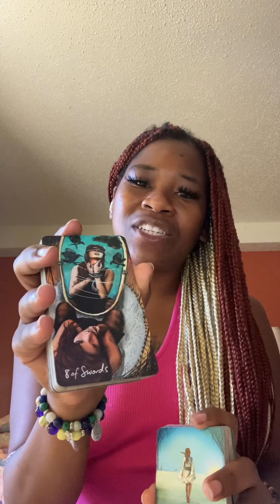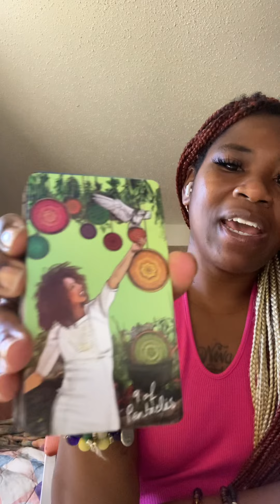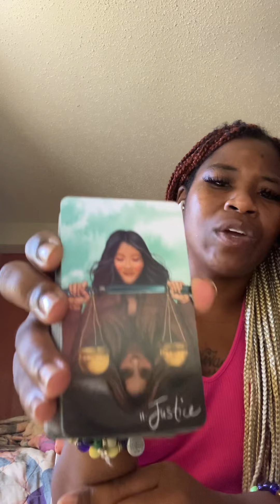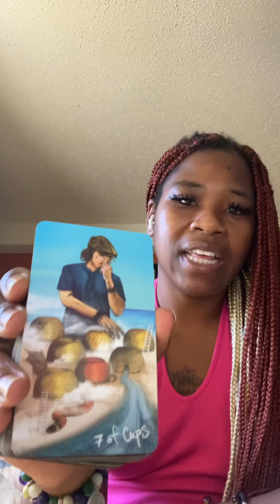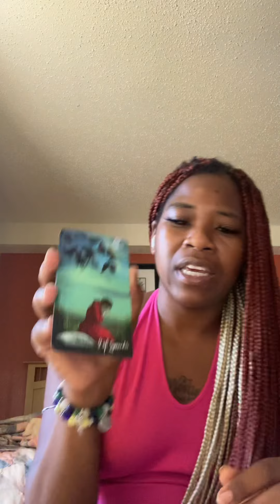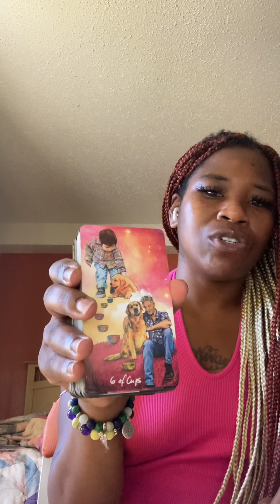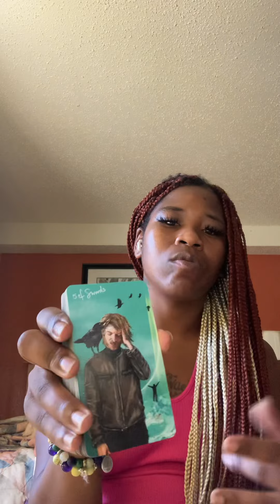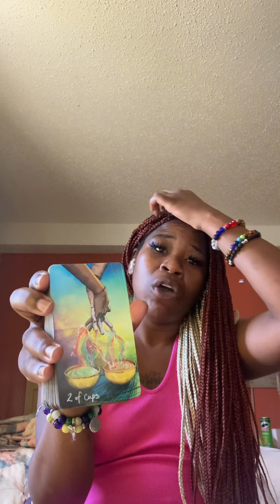PISCES ♓️: YOU SAID BYE TO PEOPLE THAT BETRAYED YOU BEHIND YOUR BACK🙏👑🚶‍♂️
This new beginning is bring you in great abundance and prosperity it is truly different and not many people in your workplace or that live with you or know you will understand it but it’s a gift to you from the universe and God to you for your great deeds. The work you putting in now is not for NOTHING so don’t give up okay?

I appreciate you and are grateful to you all!

I wish you all a blessed, prosperous, purposeful day on purpose.

Remain positive and remember that everything that you want in need is already within your grasp and inside you.

See you soon in my next video k